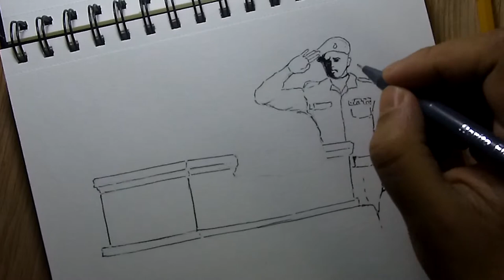Pulwama terror attack: Sketch Homage to the Martyrs | Spiderverse | soupart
As 14th Feb 2019 will always be remebered for all the wrong reasons. We remember our heroes who died in the Pulwama attacks . A sketch homage to the real spidermen of our country.